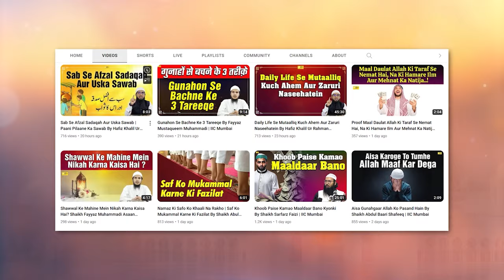Shukr Guzari Ke Fayde Aur Na Shukri Ke Nuqsanaat | Khutba e Juma | Shaikh Shah Aalam Rahmani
Bank Account Details:
ILM FOUNDATION
ICICI Bank
Savings account
IFSC CODE-ICIC0001028

Shukr Guzari Ke Fayde Aur Na Shukri Ke Nuqsanaat | Khutba e Juma | Shaikh Shah Aalam Rahmani | IIC Mumbai